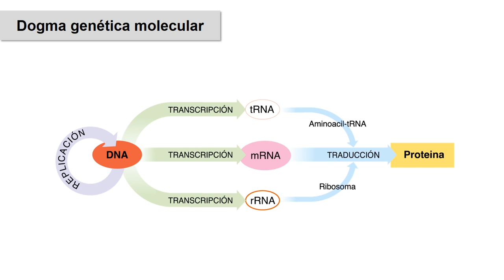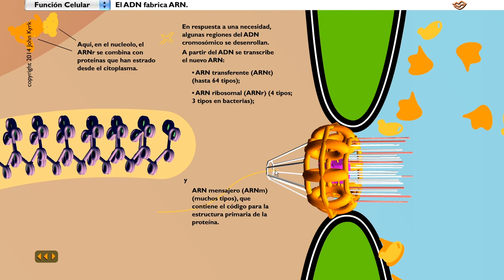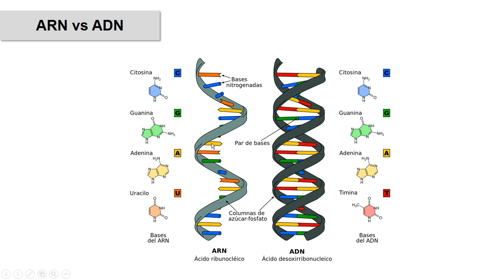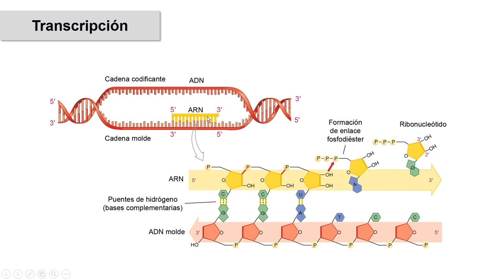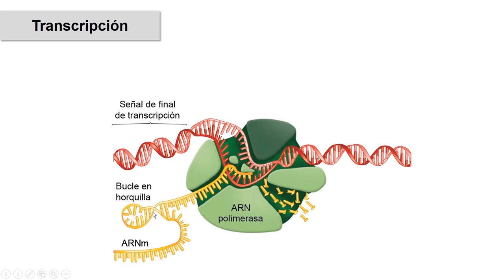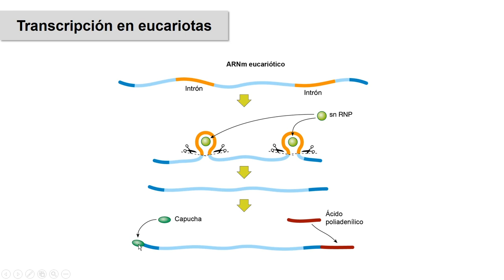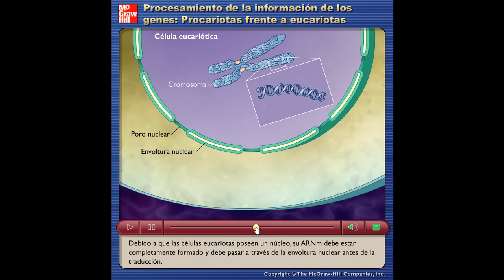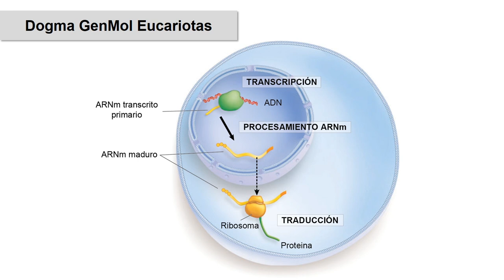Genética Molecular 02: Transcripción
Segundo vídeo del tema de Genética Molecular de 2º de Bachillerato: Transcripción